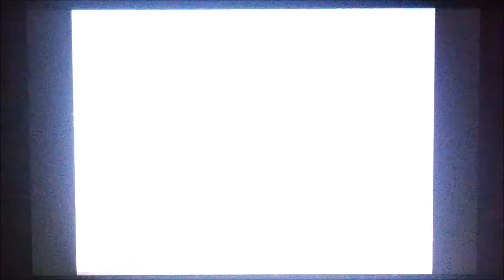Sleepy Blastiose | Pokemon Heart Gold Soul Silver Battle Frontier Doubles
The Sleep Clause exists for a reason.

This is a series of my challenges in the Heart Gold/Soul Silver Battle Frontier, using EV-trained Pokemon and optimal movepools based on the battle format: either SINGLES or DOUBLES. Since only one Battle Video can be saved in-game at a time, I decided to archive all my favorite moments here.